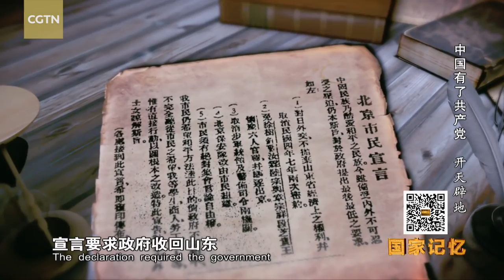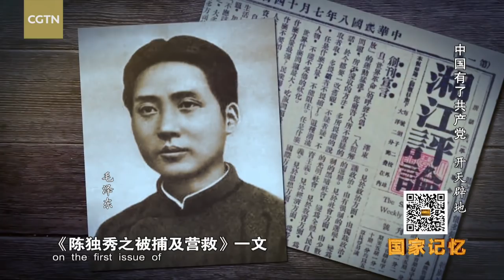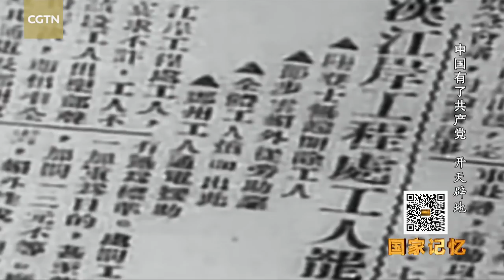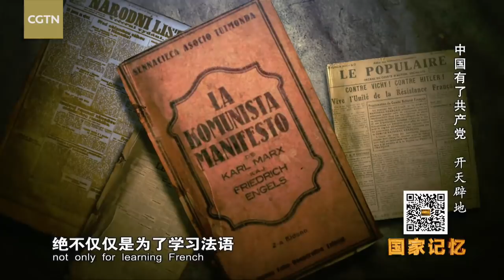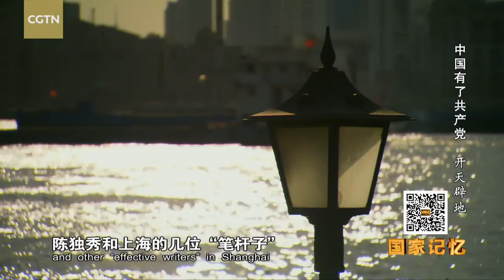Special series of National Memory: The path towards founding the CPC – Episode II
The 97th anniversary of the founding of the Communist Party of China (CPC) will be on Sunday, July 1, 2018. In this special series of National Memory, we will take you back to the time when China's pioneers paved the way for the founding of the CPC. A group of young people who, much like Mao Zedong, cherished the idea of saving China, grew rapidly through their study of Marxism. However, many Marxist intellectuals became thorns in warlords’ flesh. What difficulties did they face?